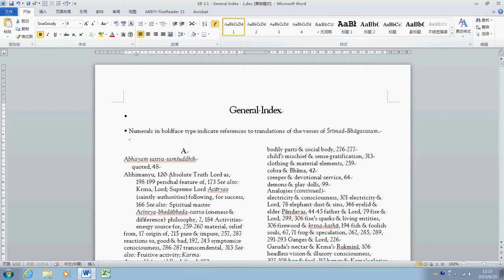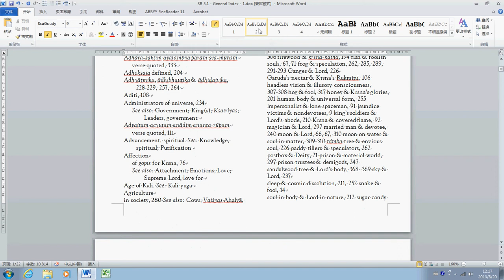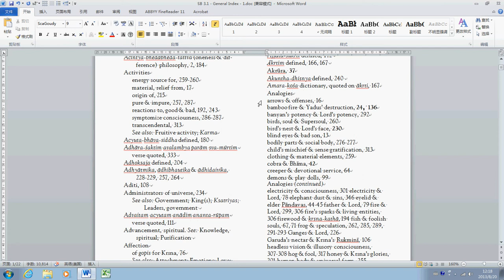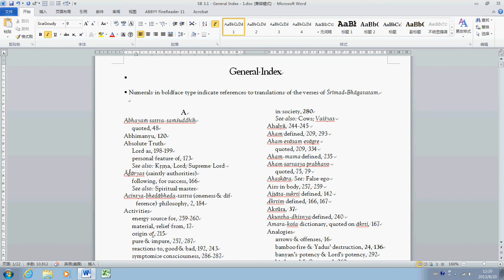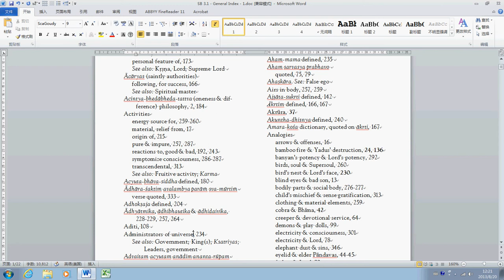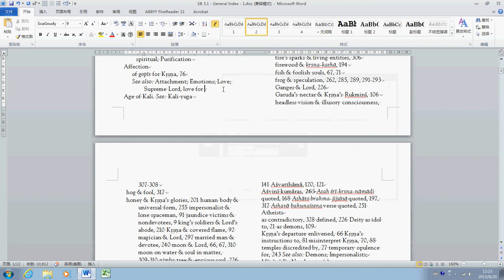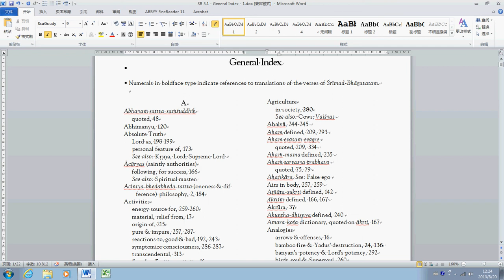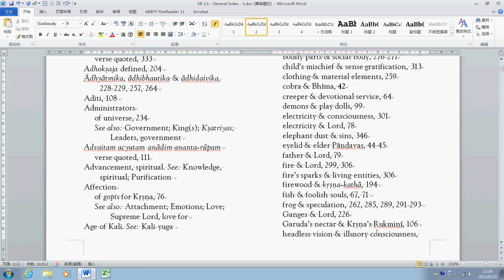Fix SB3.1 Index (one page)